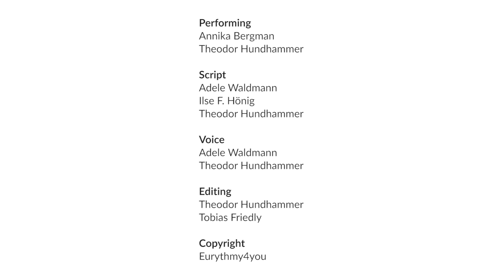Yes and No